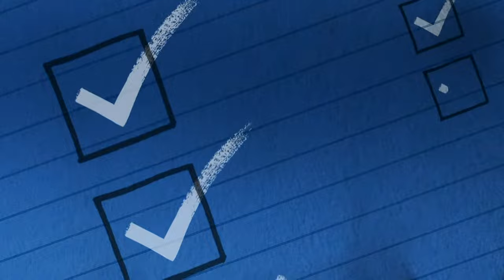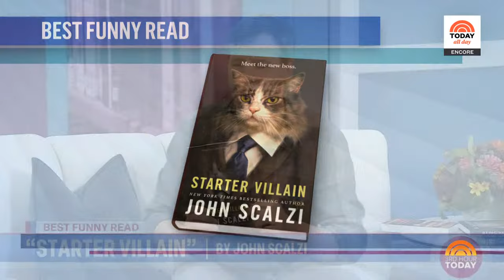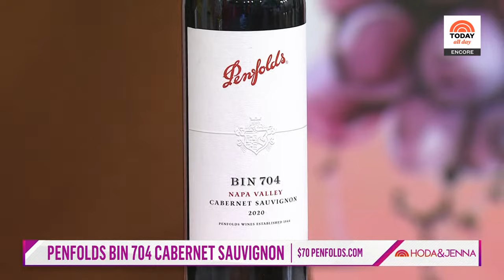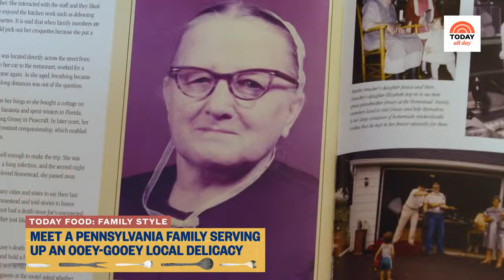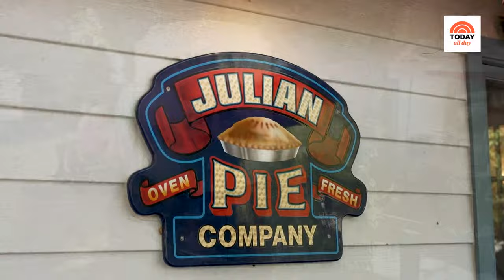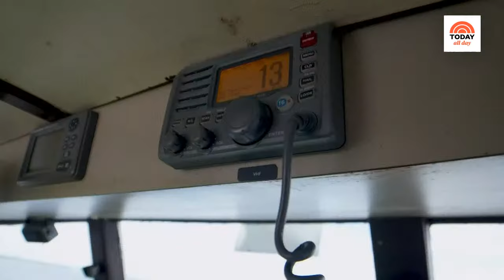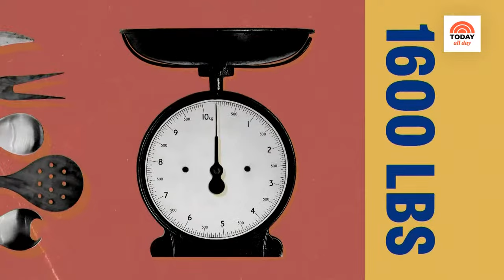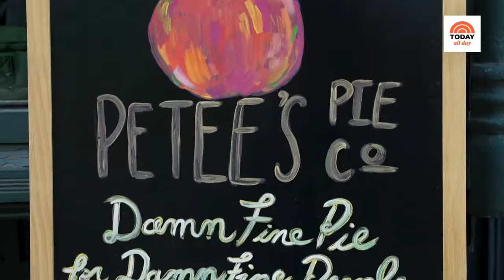Watch: TODAY All Day - Nov. 1